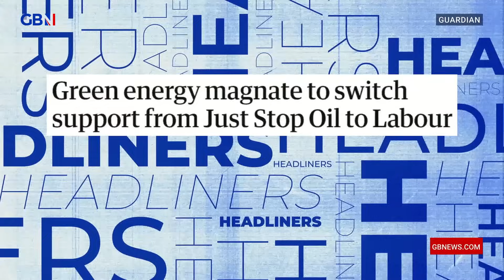Green energy magnate to switch support from Just Stop Oil to Labour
Leo Kearse, Josh Howie and Darius Davies, discuss a story from The Guardian.